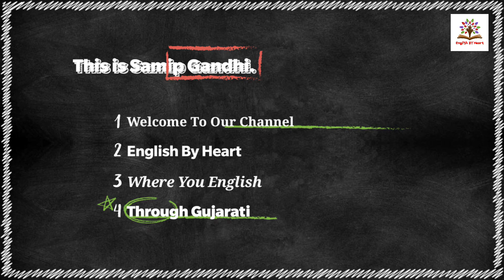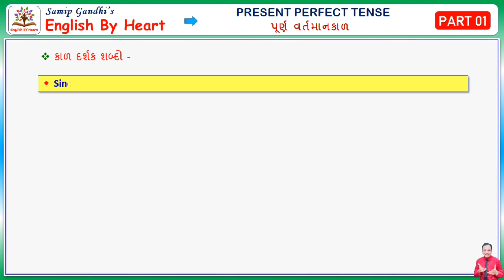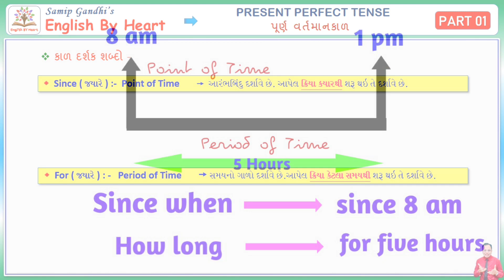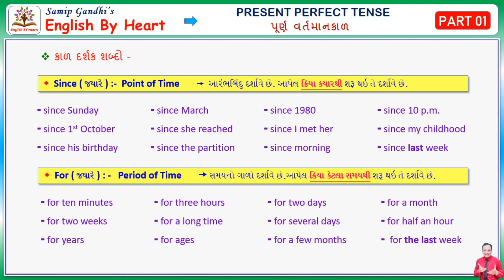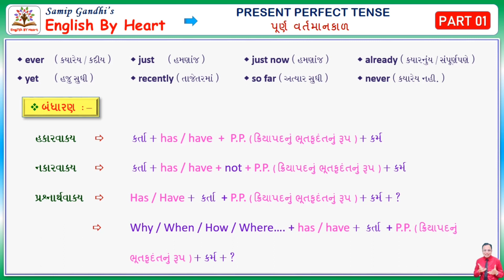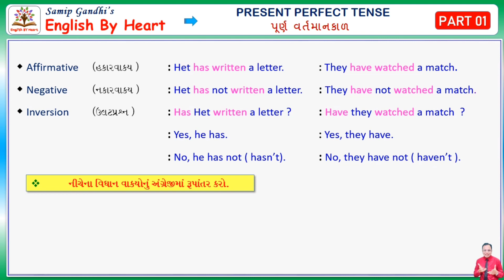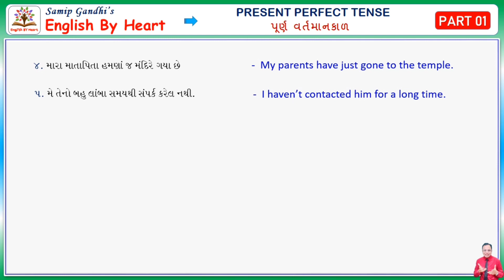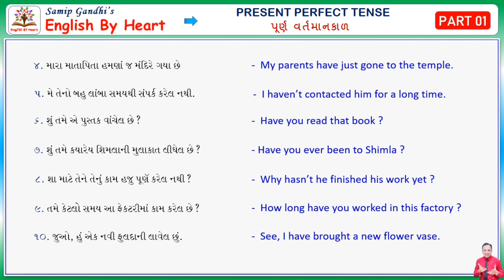Present Perfect Tense | પૂર્ણ વર્તમાનકાળ | Part 01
NOTE :- The Other  videos of TENSES are under process and will be uploaded very soon.

Want to enrich your vocabulary ??

Let's join our new series - " ENRICH YOUR VOCABULARY"

English Sentences with Gujarati Translation.

You can learn different forms of Verbs which are used in different sentences.

Main Verb, Past Tense Form, Past Participle Form

અંગ્રેજી ભાષામાં ઉપયોગી એવા વિવિધ ક્રિયાપદો તેમના ભૂતકાળ અને ભૂતકૃદંતના રુપો તથા તેમનો વાક્યમાં પ્રયોગ ( ભાષાંતર સાથે ) વગેરેનો સમાવેશ અમે આ series, "ENRICH YOUR VOCABULARY" માં કરેલ છે .